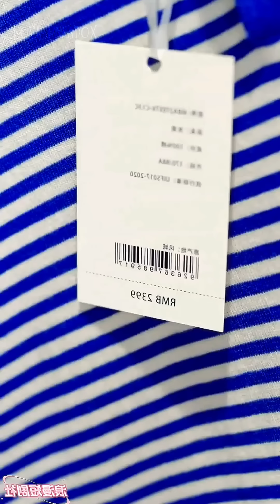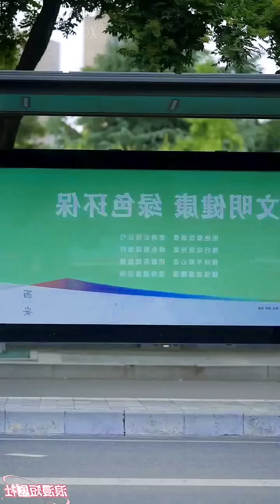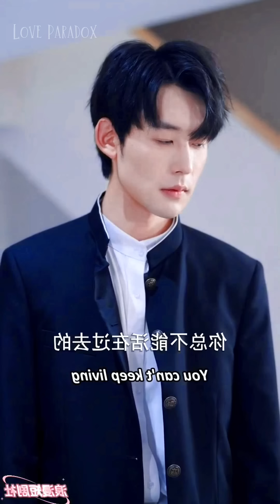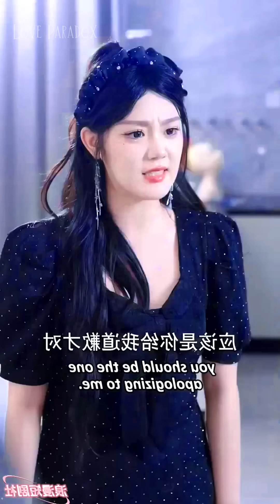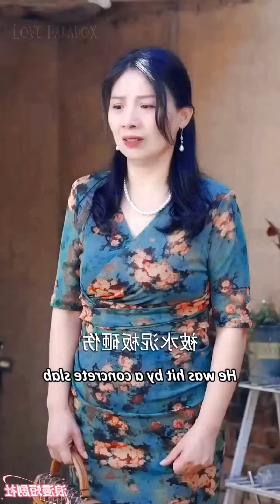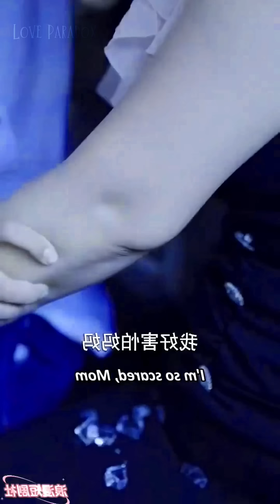HOT🔥CEO Is Caught By A School Girl In Bathroom🤭& Fall In Love💜New Korean Chinese Drama Explain Hindi